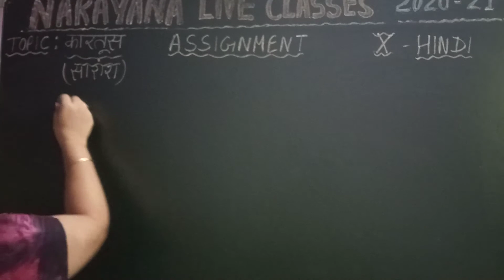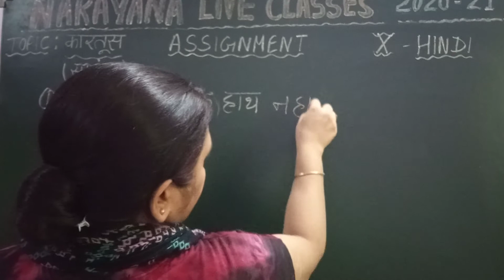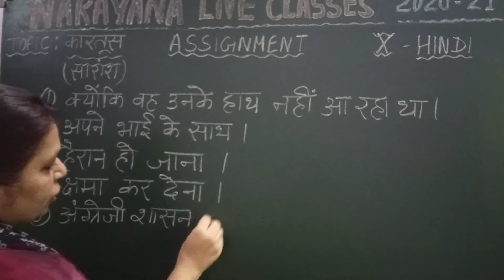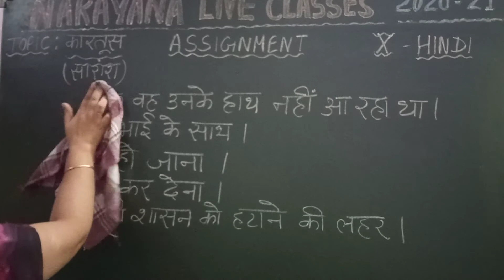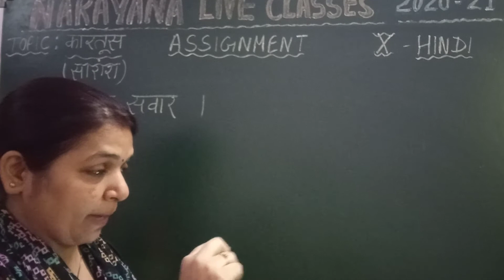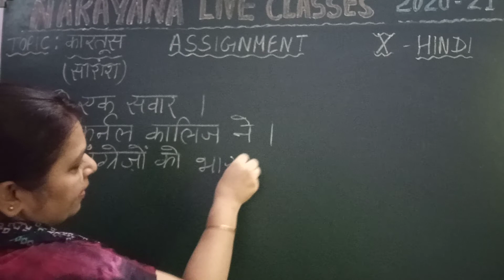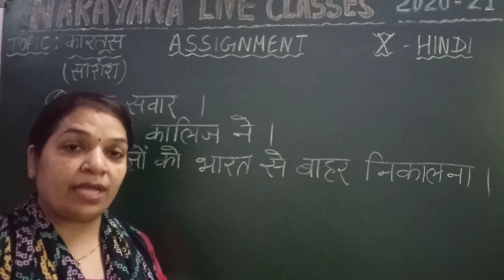CBSE X HINDI II L KARTOOS